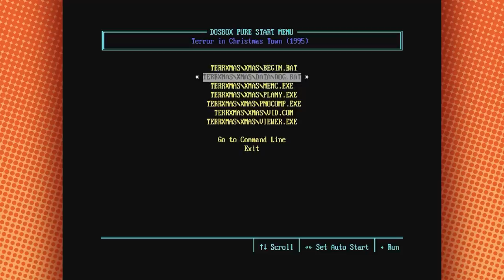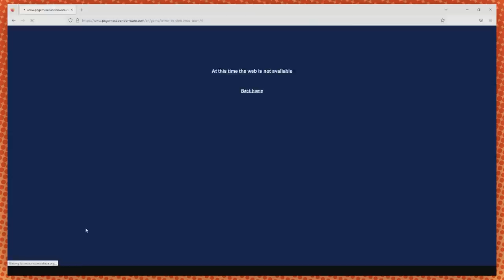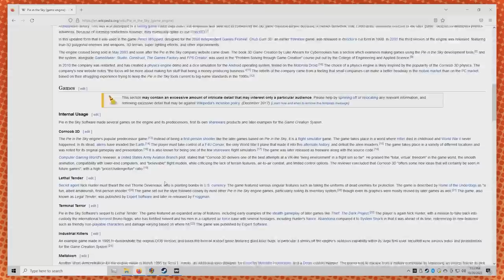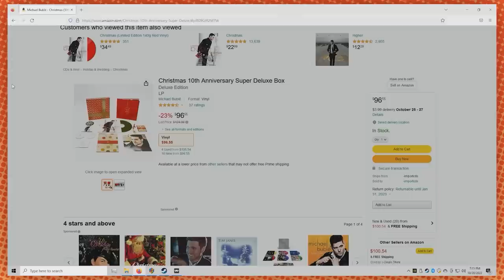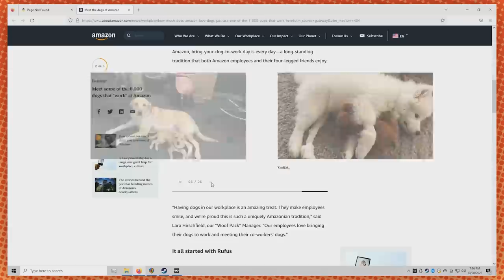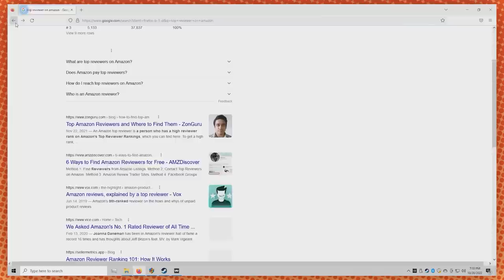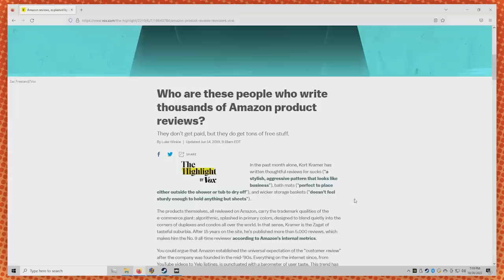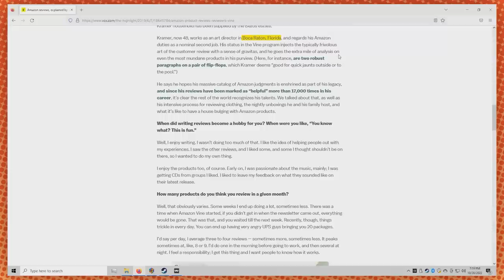Spreading Christmas cheer with a shotgun | Terror in Christmas Town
This is a lot like Doom, if instead of going to hell you were saving Santa Claus.